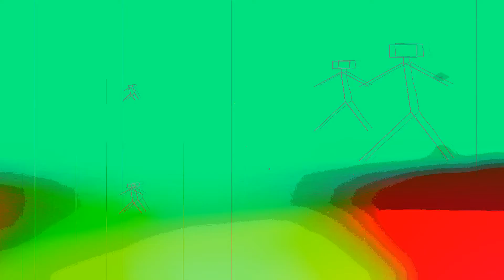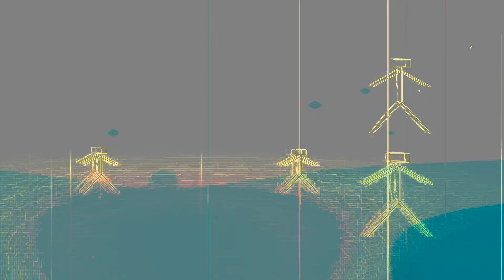Nerija (Laima Žemaitytė, Romualdas Bieliauskas) - Pelėda 1974 LP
Nerija - "Nerija" (1974) (LP)
Liet. l. ž.
Vokalai - Laima Žemaitytė, Romualdas  Bieliauskas